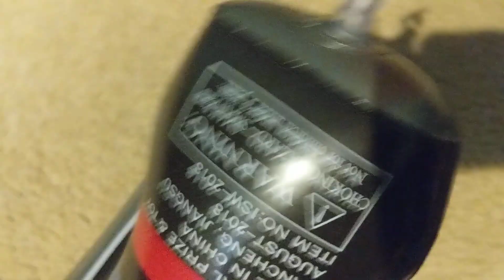Deflating Inflatable Sword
Me deflating a newly acquired inflatable sword. Found this at a thrift store.